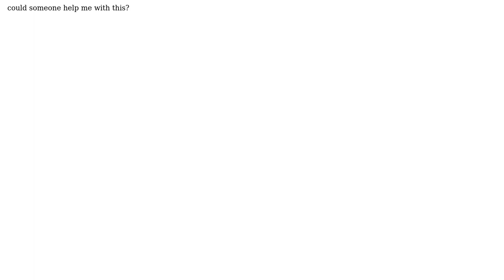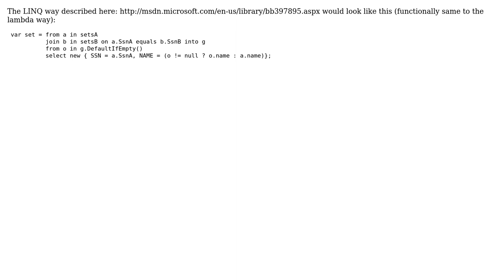joining two sets in LINQ (2 Solutions!!)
joining two sets in LINQ

With thanks & praise to God, and with thanks to the many people who have made this project possible! | Content (except music & images) licensed under CC BY-SA | Music | Images & others | With thanks to user Lee user code4life user aghaux and the Stack Exchange Network Trademarks are property of their respective owners. You are responsible for your own actions.